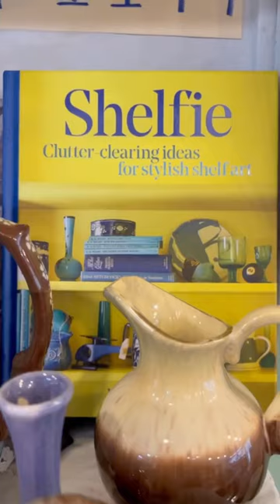Denby Pottery Collection 💛🧡💚💙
Denby Pottery England 💛💚💙🤍🤎